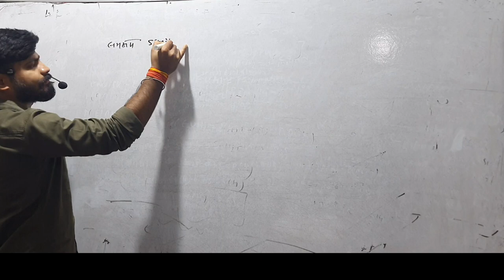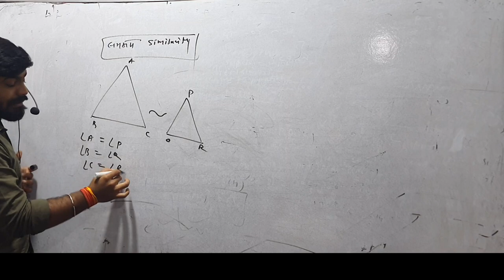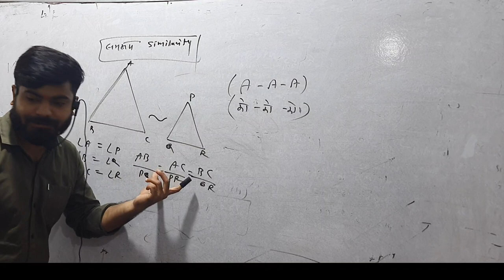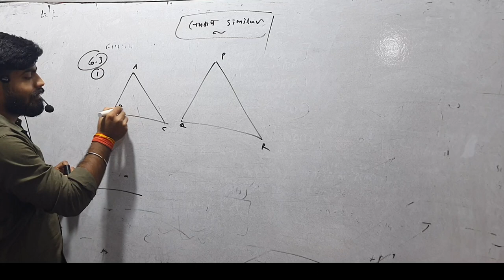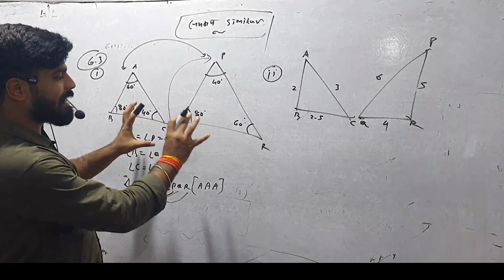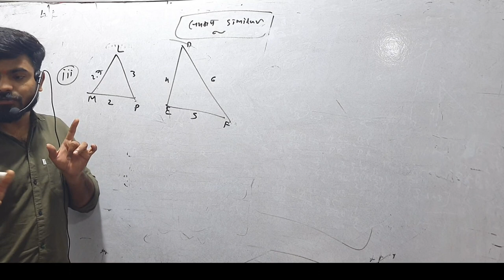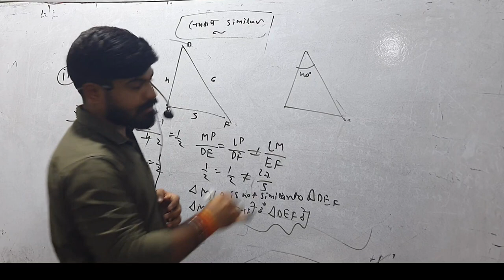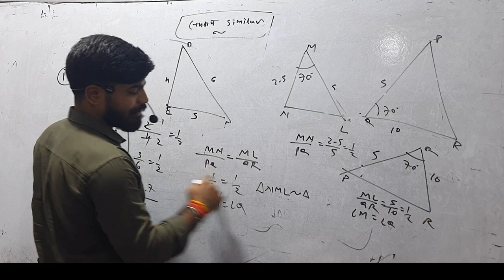ex-6.3 Q1 I,ii,iii,iv similar trainagle class 10th NCERt solution /cBSC 🙏🔺️ chapter-6 maths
class 10thbmaths chapter-6 ex-6.3 Q1
similar triangle